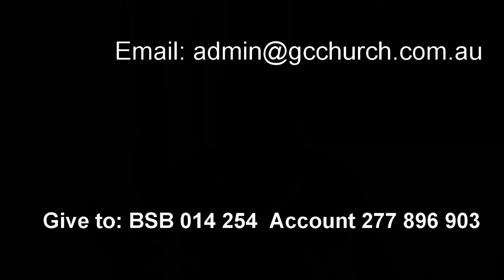30 January 2022 "How To Respond When God Speaks" Ps. Tom Searle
Message by Ps. Tom Searle at Global Connexions Kawana, Australia on 30 January 2022 title "How To Respond When God Speaks".